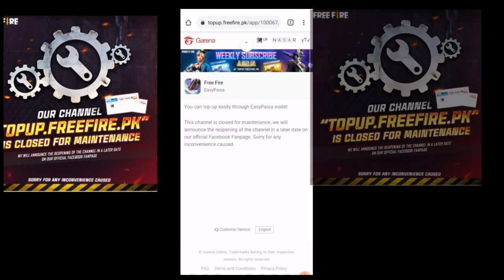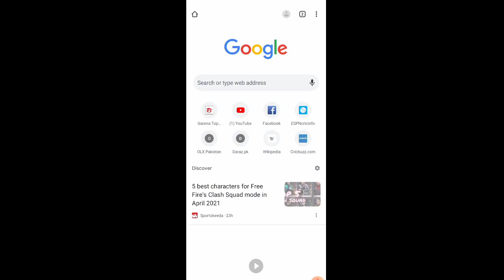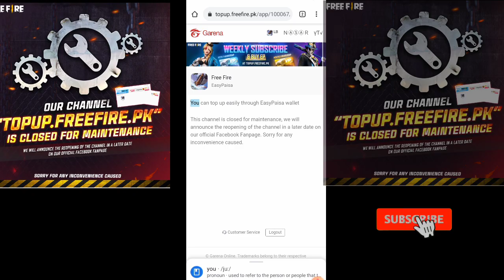Why top up website Not working solved || EasyPaisa Me Top up Keyou Nay khota Hi || what's is Problem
Free Fire Pakistan Easypaisa Top up Problem Solved ?
Easypaisa Me Top up Keyou Nay khotha Hi solved Problem ?
Poshtho Me Bthi
Pathan Chennal ::: Viral Game FF

                                             Video link.                                                                                    👇👇👇🏽

chennal Name

video link free fire.

Easypias Free fire Top Up Website